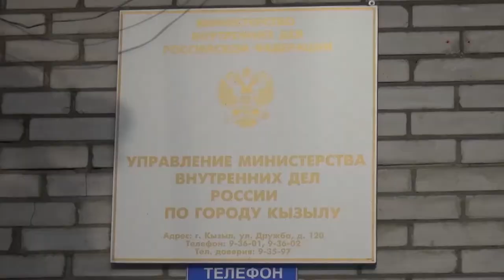КРИМИНАЛ ТЫВА - Разбой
В минувшие дни в полицию обратился 46-летний житель Кызыла с заявлением о разбойном нападении.  В ходе проверки было установлено, что возле одного из домов по улице Калинина неизвестный, угрожая ножом, похитил из кармана брюк заявителя сотовый телефон, документы банковскую карту и деньги. По данному факту было возбуждено уголовное дело по статье «Разбой, совершенный с применением оружия или предметов, используемых в качестве оружия». Полицейские установили и задержали подозреваемого, причастного к совершению преступления. Им оказался безработный неоднократно судимый за совершение различных преступлений кызылчанин 1990 года рождения, который сознался в содеянном. Предварительное следствие продолжается.